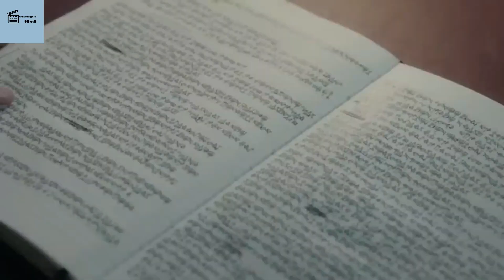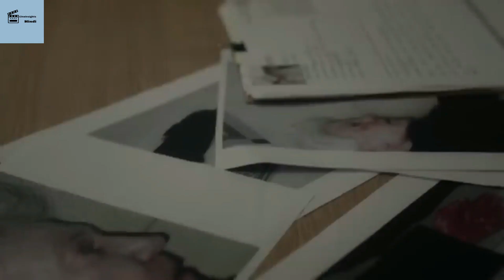Consecration (2023) Explained in Hindi / Urdu | Consecration The Nun Story Summarized हिन्दी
Consecration (2023) Horror movie explained in Hindi Urdu. The Netflix thriller horror film “Consecration” story summarized with a full  ending in हिन्दी explanation. The plot is about a woman Grace, who discovers she has supernatural powers and is haunted by a devil within her. After her brother's mysterious death in a convent, she uncovers a dark secret involving a demonic possession. The first climax occurs when Grace's brother's body is found in the convent, leading to revelations of demonic influence. Grace's visions and encounters with nuns hint at a malevolent force. Another suspens comes when Grace confronts a nun who reveals that her brother was under demonic control, leading to a shocking death to stop the devil. The detective investigating Grace's brother's death is skeptical, setting up tension between supernatural and rational explanations. A significant twist reveals Grace's demonic nature and her involvement in ancient rituals. Later,  Grace, grappling with her demonic identity, seeks help from a nun. A tragic turn occurs when the nun is killed, emphasizing the evil within Grace. Finally it expose that Grace's dark powers and her ability to manipulate events, causing death and chaos around her. It is also revealred that Grace cannot be killed due to her demonic protection, leaving a sense of ongoing danger and a sinister purpose behind her actions.

Credits:

Images and footage Source: Insight Pictures+IFC Films
Director: Christopher Smith
Producer: Jason Newmark
Edited by: Arthur Davis
Writer: ūSalvatore Cardoni